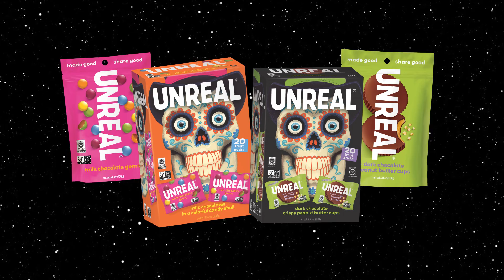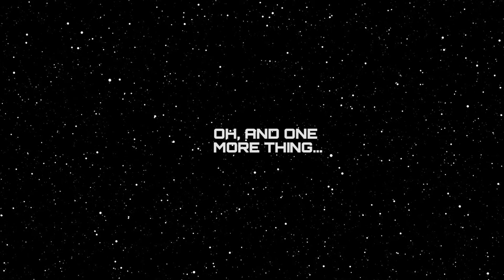Help Tom Brady Bring Good Back This Halloween!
We've just received an urgent request from Space Commander Tom Brady… He needs you!  To help him bring good back!  Find the tickets and keys he’s hidden in our UNREAL Halloween boxes to join him, in-person, on an UNREAL adventure!  to train with Tom on his space flight simulator!